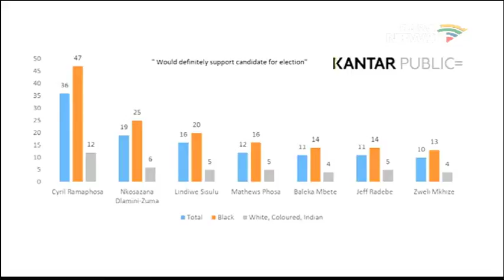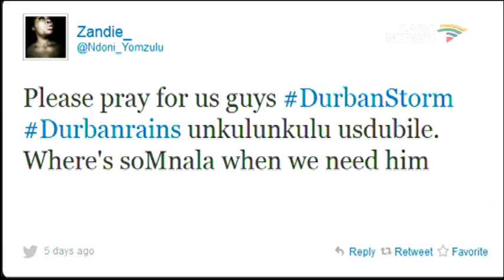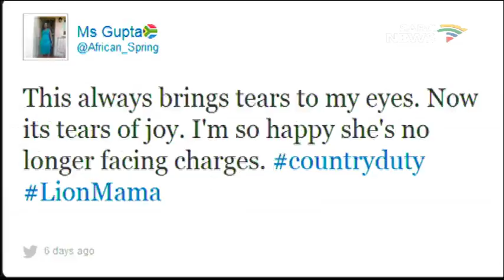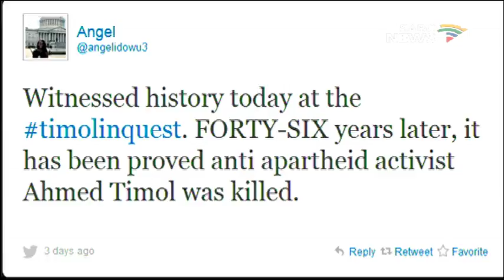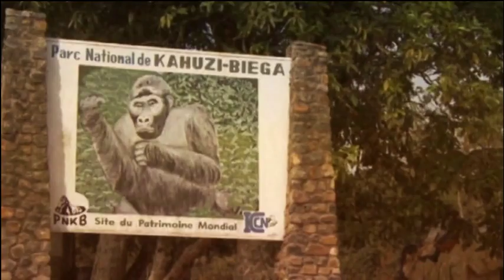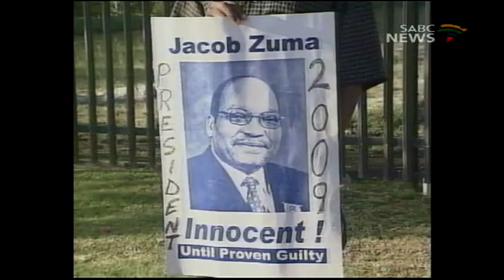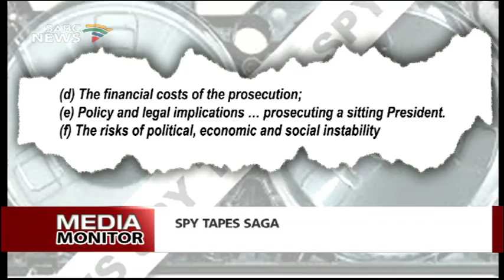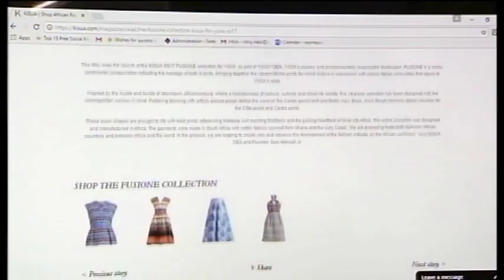Media Monitor, 15 October 2017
It's time for Media Monitor, I am Alicia Nhlanhla Jali we will unpack some of the top select newsmakers of this week

COMING UP ON OUR DISCUSSIONS:

. We  start by reviewing the alleged sexual assault of 87 pupils at a Orlando primary school ...

. We cannot forget to deliberate on the spy tapes Appeal Curt Ruling, that invalidated the decision to drop the charges against president Zuma

. We'll also look at  continentinental developments mainly in Kenya, Zimbabwe and Liberia